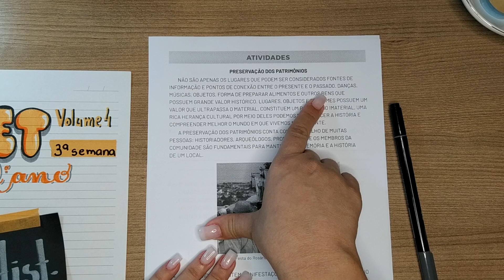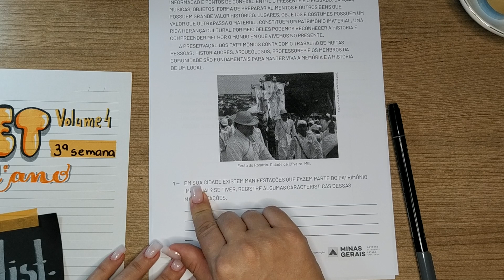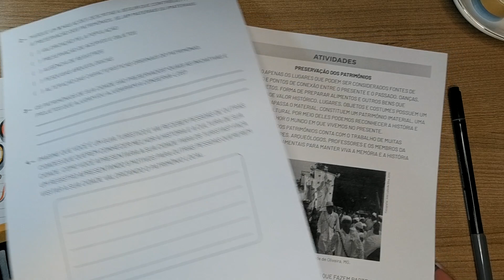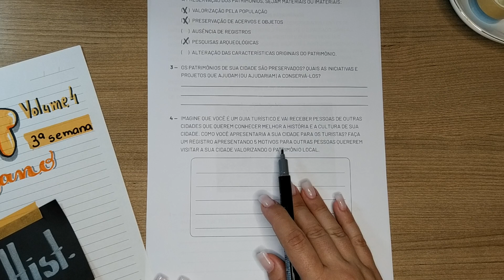CORREÇÃO PET volume 4 - 3ª Semana - 2º Ano - História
PET Vol. 4 _ 3ª Semana - História  _ Segundo  Ano _